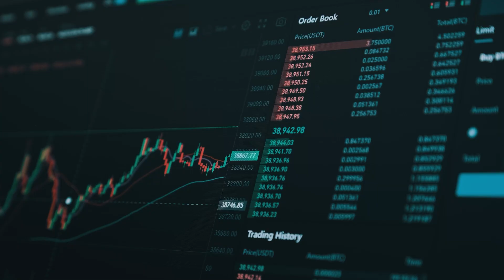Казахстанской фондовой бирже исполняется 30 лет!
KASE сегодня – это универсальная площадка, которая объединила в себе 4 сегмента рынка – фондовый, денежный, валютный и срочный,
382 ценных бумаг 238 эмитентов, и 51 члена биржи.

Все 30 лет KASE транслирует через свою деятельность принципы прозрачности, устойчивости, экспертности и высокого уровня профессионализма.

Мы заботимся о наших партнерах, клиентах и сотрудниках и постоянно повышаем качество услуг.

Мы больше, чем биржа. Мы – KASE!